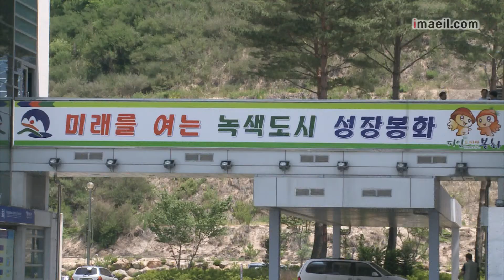가뭄·메르스에 농민 속 타는데…경찰 순찰차·사이카 앞세운 봉화 '수요회'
공무에 사용해야 할 경찰 순찰차와 사이카가 엉뚱한 곳에 이용된 사실이 드러났습니다. 메르스와 가뭄 등으로 농민들의 속은 타들어가고 있는데, 봉화군 지역 기관단체장들은 경찰 호송단의 호위 속에 사적인 모임인 수요회를 한 것으로 확인됐습니다.

가뭄으로 농민들의 시름이 타들어가고 있는 가운데 25일 오전 봉화군 지역 기관단체장들이 사적인 모임인 수요회을 하면서 공무에 사용해야 할 경찰 순찰차와 사이카까지 동원한 것으로 드러나 비난을 사고 있습니다.

이날 수요회 모임에는 봉화지역 기관`단체장과 관변단체장 등 44명이 참석했으며, 이들은 군청 버스 한 대와 임대 버스 한 대에 각각 나눠타고 군청을 출발해 모임 장소인 석포면 영풍제련소까지 1시간가량 경찰차의 특별한 에스코트를 받으며 이동한 것으로 드러났습니다.

이 사실이 알려지자 주민들은 “메르스 여파로 지역 경기는 침체되고 최근 내린 우박 피해와 가뭄으로 농민들의 시름이 깊어가는데 기관장들이 경찰 호송단의 호위 속에 사적인 모임을 하는 것을 문제가 있다고 비난했습니다.

이에 대해 군 관계자는 "환경과 수질 문제가 많은 영풍제련소를 지역 기관`단체장들이 직접 방문해 문제점을 확인하고 논의하는 자리였다고 해명했습니다.